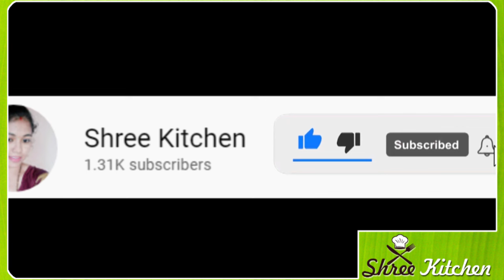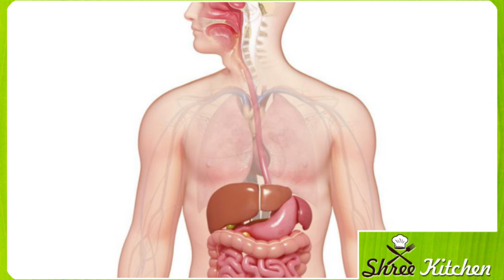ಸಕ್ಕರೆ ಕಾಯಿಲೆ ಇರುವವರು ಈರುಳ್ಳಿ ತಿನ್ನುವ ಮುನ್ನ ಈ ವಿಡಿಯೋ ನೋಡಿ|Kannada health tips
ಸಕ್ಕರೆ ಕಾಯಿಲೆ ಇರುವವರು ಈರುಳ್ಳಿ ತಿನ್ನುವ ಮುನ್ನ ಈ ವಿಡಿಯೋ ನೋಡಿ|Kannada health

true lines
best lines
health care